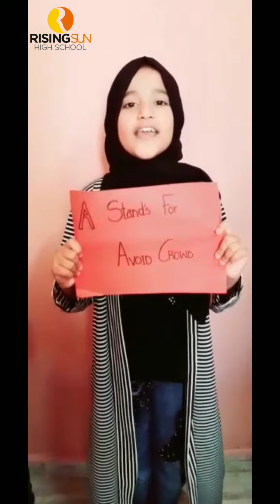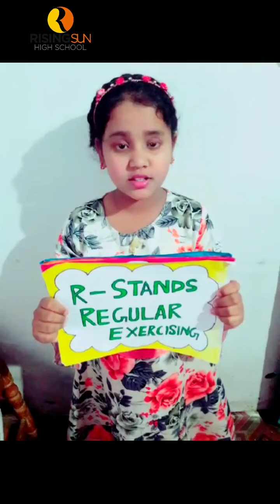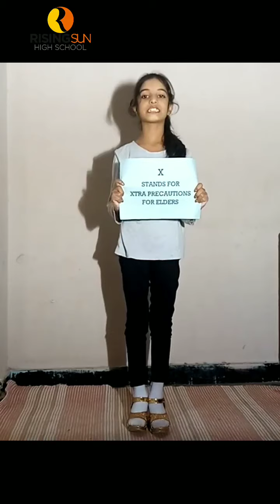Let's Educate ourselve to fight Against This Disease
Let's Educate ourselves to Fight against COVID -19

Video by Khatija Hafeez  and Shaista Ruksar